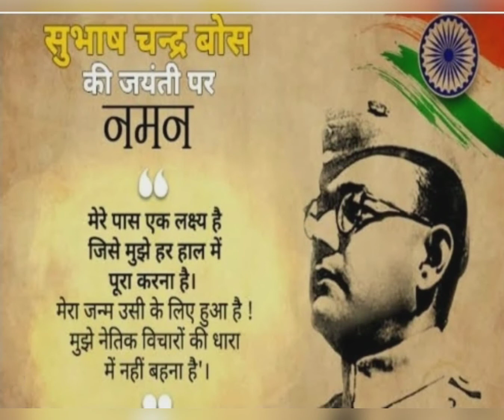Netaji Subhash chandr bosh| Netaji subhashchadr bosh jayanti status|Netaji subhashchandr bosh status